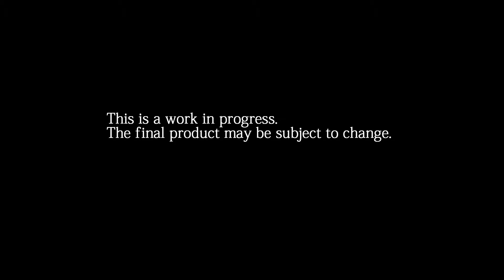Final Fantasy XV Video de juego E3 1080p